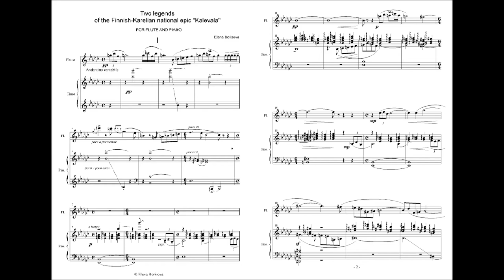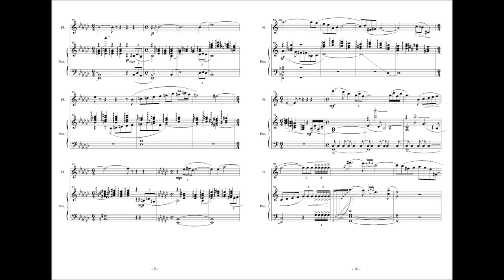"Kalevala" for flute and piano (legend № 1) - sheet music by Lena Orsa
Легенда №1 из карело-финского эпоса "Калевала" для флейты и фортепиано
Композитор Лена Орса (Расстрыгина)

Исполняют:
Елена Исаева - флейта
Лена Орса (Расстрыгина) - фортепиано

Lena Orsa
"Kalevala" for flute and piano (legend № 1)
Elena Isaeva, flute
Lena Orsa, piano

This piece is dedicated to Kalevala RUNE XLI. WAINAMOINEN'S HARP-SONGS.

Then the singer of Wainola
Took the harp of his creation,
Quick adjusting, sweetly tuning,
Deftly plied his skillful fingers
To the strings that he had fashioned.
Now was gladness rolled on gladness,
And the harmony of pleasure
Echoed from the hills and mountains:
Added singing to his playing,
Out of joy did joy come welling,
Now resounded marvelous music,
All of Northland stopped and listened.
Every creature in the forest,
All the beasts that haunt the woodlands,
On their nimble feet came bounding,
Came to listen to his playing,
Came to hear his songs of joyance.